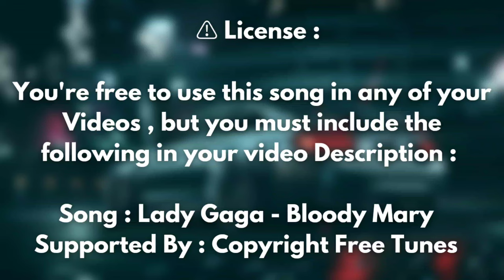Lady Gaga -🎵 Bloody Mary ( Copyright Free Remix )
Song : Lady Gaga - Bloody Mary
Supported by : Copyright Free Tunes